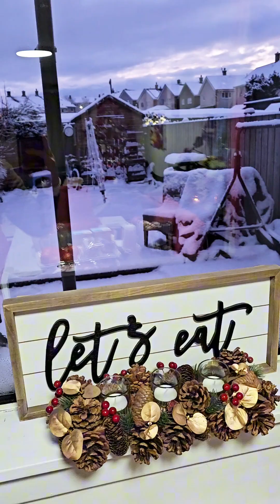Nag Snow sa Scotland UK ngayong Buwan ng December 2023 | Sa Bakuran lang masaya na ang Bunso ko